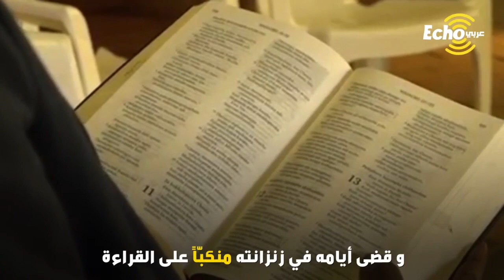أغرب وأعجب القصص.. القاتل البرىء الذي رفضت المشنقة إعدامه 4 مرات ونجا بإعجوبة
ايكو_عربي - أغرب_وأعجب_القصص . القاتل البرىء الذي رفضت المشنقة إعدامه 4 مرات ونجا بإعجوبة
Byson kaula .. رجل مالاوي نجا بأعجوبة من تنفيذ عقوبة الإعدام 4 مرات!
بدأت القصة عام 1991 عندما تعدى جيران بايسون على عامل في مزرعته، وتسببوا له بجراح خطيرة أدت إلى عدم قدرته على السير.
وفي يوم شديد المطر بينما كان بايسون يساعده للذهاب إلى منزله، وقعت الكارثة التى قلبت حياة الرجل المالاوي رأسا على عقب.
إذ تعثر العامل وسقط على الأرض متوفيًا فتوجهت الإتهامات إلى بايسون، وسرعان ما حكمت المحكمة عليه بالإعدام شنقًا وسط ذهول الجميع.
وعند تنفيذ الحكم أول مرة مرض الشرطي المنفذ الوحيد، الذي كان مسئولا عن عمليات الإعدام وقتها في المنطقة، وتم تأجيل تنفيذ العقوبة على بايسون.
وعندما حان الموعد لعب الحظ لعبته واعتذر الشرطى عن إعدامه، بعدما شعر بالإنهاك الشديد بعد إعدامه لعشرات الأشخاص في نفس اليوم، فتأجل موعد التنفيذ مرة أخرى.
وفي هذه المرة تغيب الشرطي ونجا بايسون من الإعدام مجددًا، وتأجل إعدامه إلى عام 1994.
والمثير للدهشة أنه قبل التنفيذ حدث ما لم يكن في الحسبان، إذ ألغت الحكومة عقوبة الإعدام واستبدلتها بالسجن مدى الحياة.
وبعد إنقاذه من حبل المشنقة إلى الأبد،  قضى بايسون أيامه في السجن في الدراسة، والتحق ببرامج تعليمية عديدة لاكتساب مهارات مختلفة.
وفي عام 2015 تحققت المعجزة وأفرجت السلطات عن بايسون، بسبب تغير النظرة القانونية لمسؤوليته عن وفاة العامل.
وبعد قضائه نحو 24 عامًا في ظلم وعذاب خرج بايسون إلى الحرية، ويؤكد الرجل الصبور أنه كان واثقا أن الله لن يخذله.
شاركنا.. هل تعتقد أن بايسون محظوظا لأنه نجا من الإعدام عدة مرات أم تعيس الحظ لأنه أضاع أكثر من 20 عاما من عمره في السجن؟